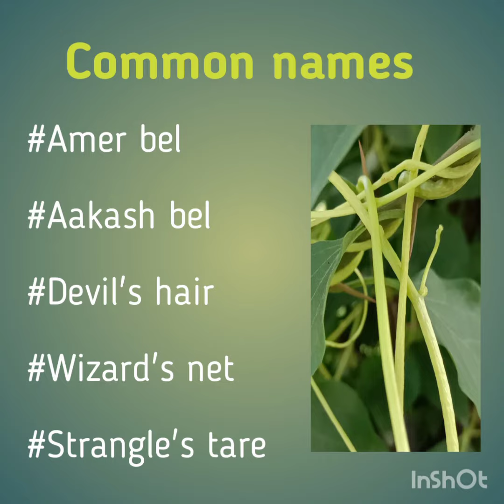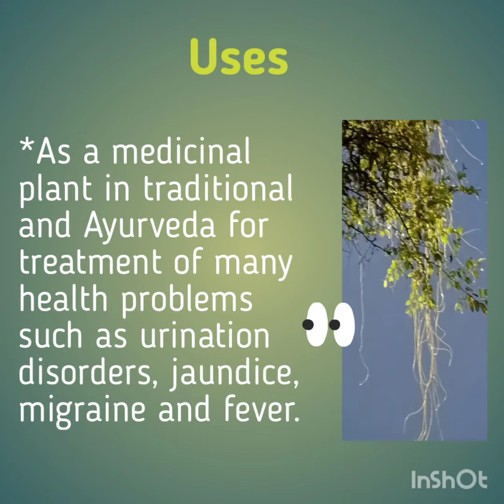# Giant Dodder,Amar bel Cascuta reflexa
Today's plant is Giant Dodder/Amar bel which is a Parasitic Plant but medicinal.It cures many health problems.